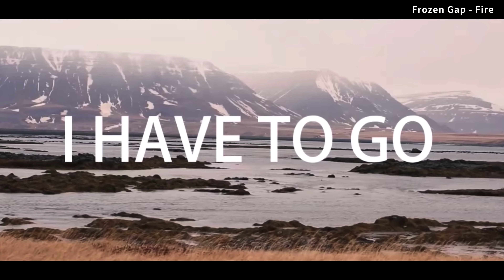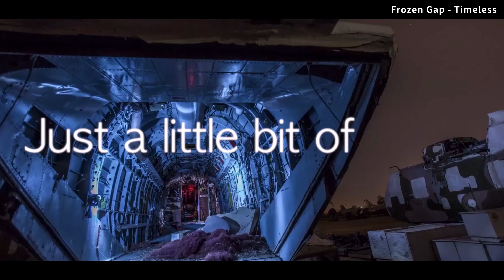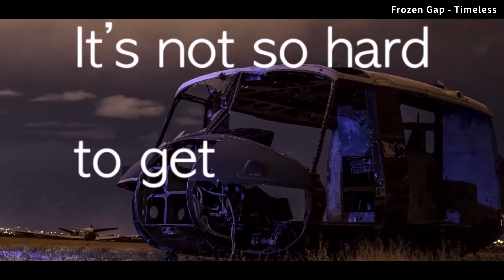僕とビートルズ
YK Music Room